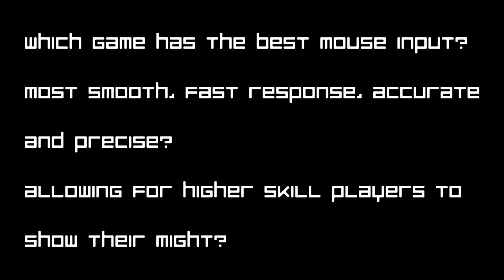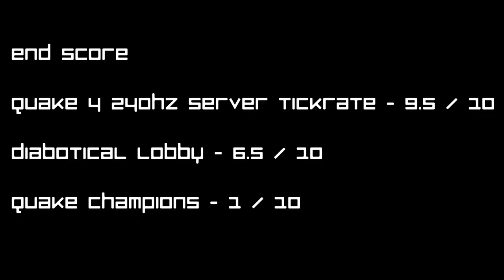The Best Mouse Input Test (QC / DBT / Q4)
Master Sanchez showcasing three different games.

Quake Champions has by far the worst mouse input.

Diabotical mouse input is average but is damaged by bad game performance, bad engine.

Quake 4 see for yourself that speed and smoothness are unmatched by mortals.

Social / Gaming Network.